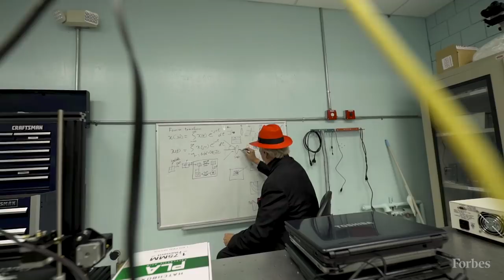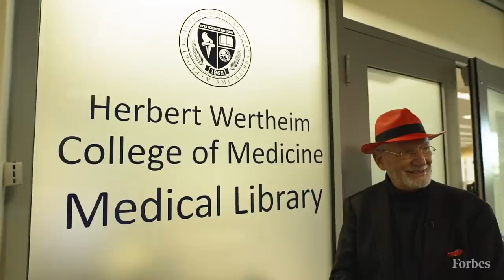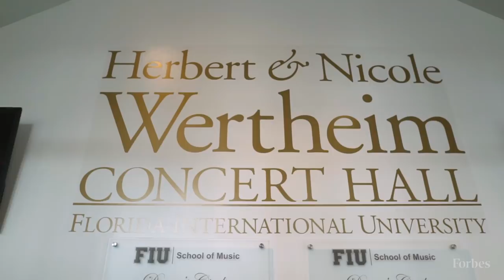Meet Dr. Herbert Wertheim, The World's Happiest Billionaire | Forbes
Herbert Wertheim never intended to become a billionaire, but now that he is one he's working to make the world a happier, more philanthropic place. After all, everyone could use some 'Herbie time' once in a while.

Forbes Portraits is a weekly series that profiles the billionaires, leaders and innovators using entrepreneurial capitalism to change the world.